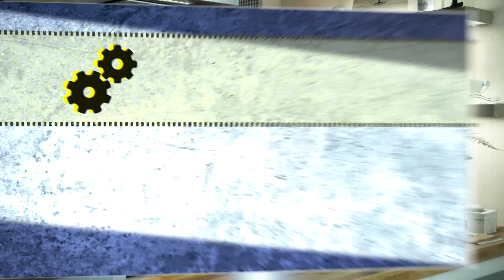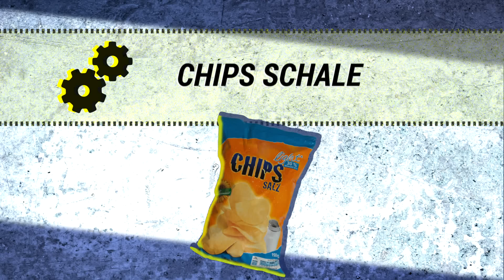Filmabend Hacks | Deffis Hackshow Staffel 01 / Episode 04 | Detlef Steves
Funktionieren Hacks wirklich oder ist es gestellter Scheiss für`s Internet? – Ich habe alles in insgesamt 3 Staffeln getestet.

In dieser Folge möchte ich euch zeigen, welche Hacks Ihr für einen gemütlichen Filmabend verwenden könnt.

+++ 27 Episoden voller Spaß und teilweises Entsetzen nur HIER ;-) +++

Die Sendung lief ausschließlich Online, war damals auf Clipfish 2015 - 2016 zu sehen und zählte zu den erfolgreichsten Onlineformaten.

HIER KANNSTE DIR MEINE BÜCHER REINZIEHEN
Abgespeckt!

Ich Scheiß auf Winkel

Ich freue mich auf Euren Besuch und wünsche Euch nen fluffigen...

Urheberrechte:
RTL Mediengruppe - FINGER WEG!